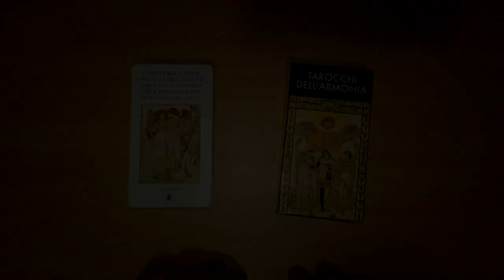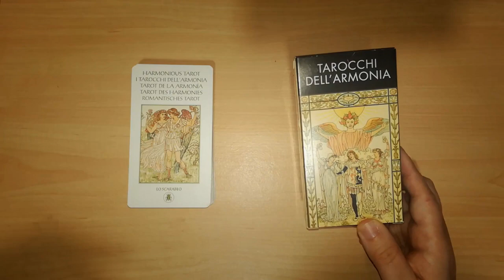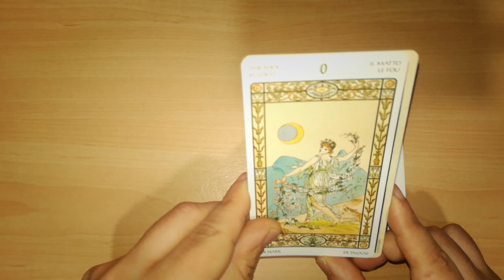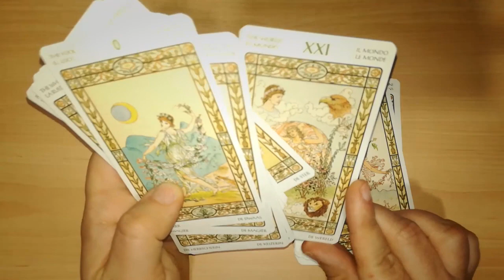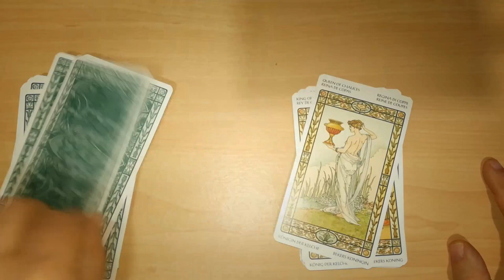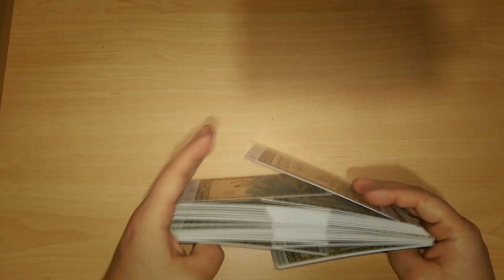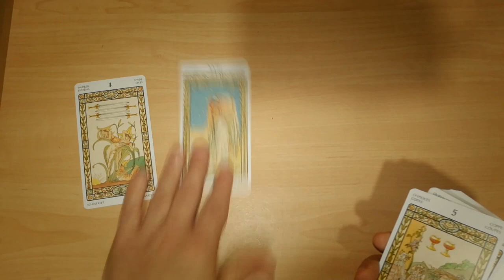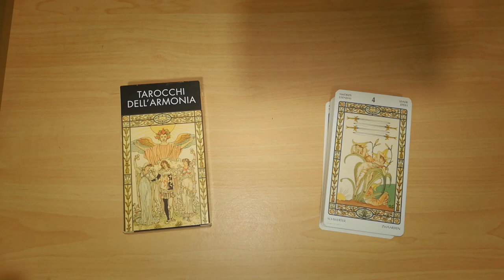414. Recensione Tarocchi: Harmonious Tarot (Tarocchi dell'Armonia)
La mia Wishlist su Amazon

harmonious tarot tarocchi dell'armonia arcani maggiori arcani minori tarocchi divinazione cartomanzia esoterismo leggere tarocchi  lettura tarocchi simbologia tarocchi wicca magia stregoneria streghe paganesimo neopaganesimo tarocchi visconti visconti sforza tarocchi marsigliesi tarocchi di marsiglia rider waite smith thoth tarocchi di thoth tarot